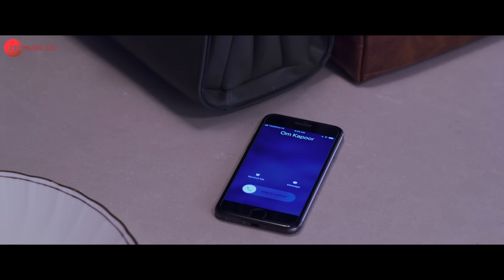Tu Jo Mili - Hacked | Hina Khan | Vikram Bhatt | Jeet Gannguli | Shakeel Azmi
Starring - Hina Khan, Rohan Shah, Mohit Malhotra, Sid Makkar
Producer - Amar P Thakkar, Krishna Bhatt & Jatin Sethi

Set 'Tu Jo Mili' as your caller tune - SMS HCKD3 To 57575